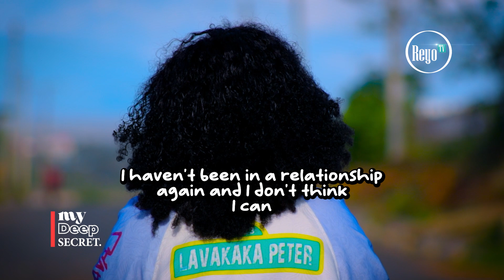I HAD DONE 3 AB0RTI0NS BY AGE 16 | I DON'T PROPOSE THIS 😭 | REYO TV | EPISODE 191